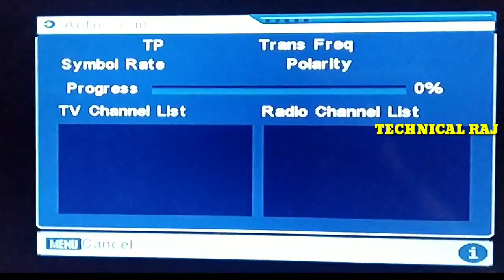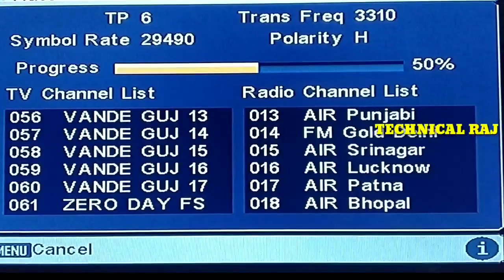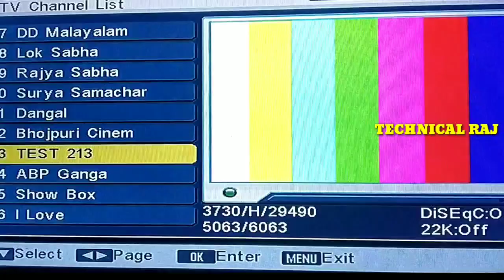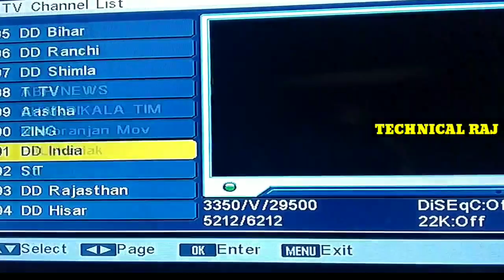dd free dish new channels list 19 December 2019 | new updates dd free dish